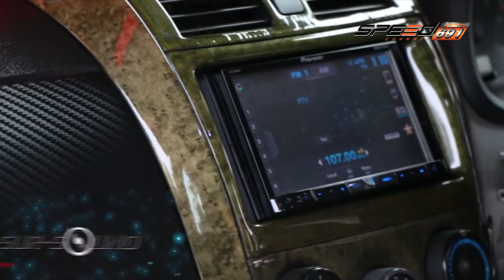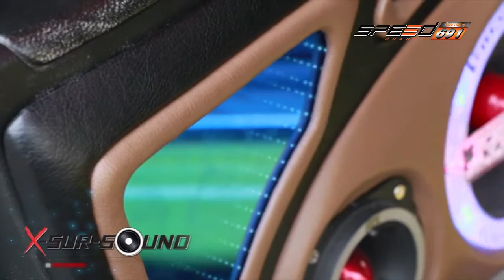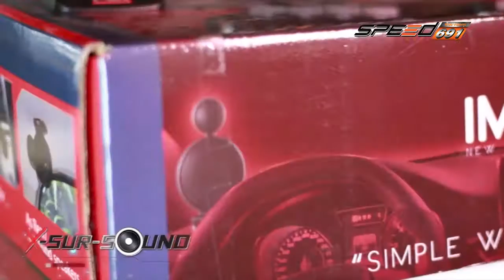Xsursound Thawon Autoshop onair 17 เม.ย. 59 (3/4)